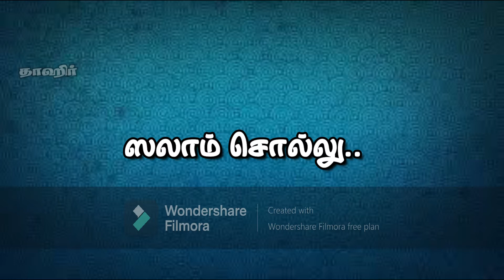Thendral Kaatre .. Nagoor EM.Hanifa Songs With Tamil Lyrics | தென்றல் காற்றே .. நாகூர் EM.ஹனீபா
தென்றல் காற்றே .. நாகூர் EM.ஹனீபா | Thendral Kaatre .. Nagoor EM.Hanifa